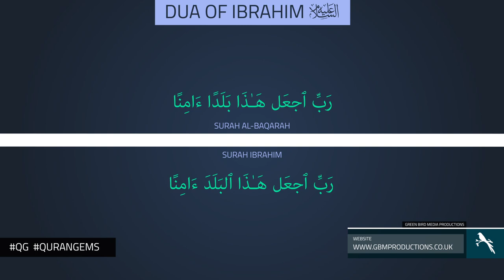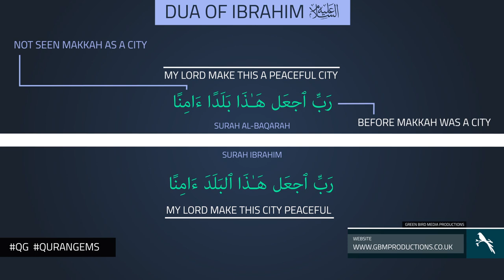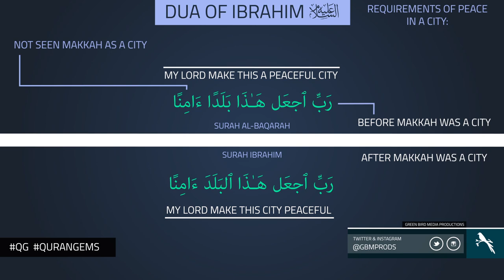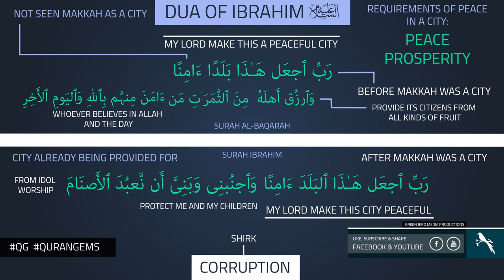|| Dua of Ibrahim A.S. | Quran Gems | GBMProductions || HD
A video illustrating the precise wording of Ibrahim A.S. dua and also the genius of him. Surah Al Baqarah & Surah Ibrahim.